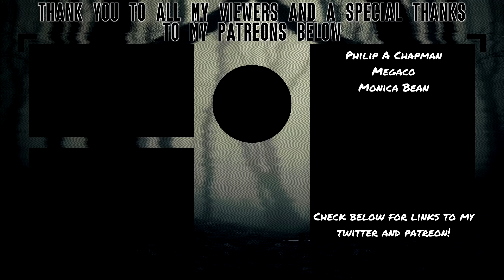THIS ISN'T A WONDERLAND! | Sato Wonderland (Dread X Collection 3)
What starts as a simple AI diagnostic, quickly devolves into questioning what is life, and how humane it is to trap someone's personality in a computer system against their will.
Personally, as long as AI me can taste coffee and maybe see the outside world, I'd be pretty cool with it for a while.

About Sato Wonderland
Sato Wonderland is an Amusement Park created by the eccentric AI pioneer Hidetaka Sato as a showcase for his many beloved characters. The park opened thirty years ago and was an international attraction, even after Sato passed away a few years later. Recently, one of the park’s oldest mascot characters, Kitsuhime-sama, has been acting erratically, culminating in her attempting to grab a child and escape the park with him. The player is sent in as the park’s AI handler to determine what the problem is and if Kitsuhime can be repaired or must be retired. A dialogue matching puzzle game.